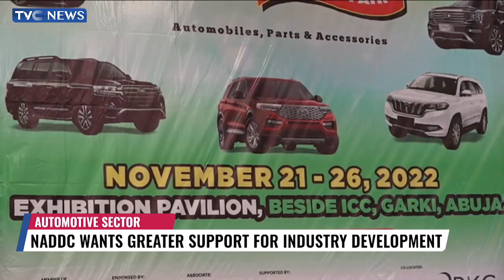NADDC Wants Greater Support For Industry Development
The National Automotive Design and Development Council NADDC is seeking better support for the growth and development of Nigeria's auto industry.
It says the industry has great potentials which can only be fully harnessed with adequate support needed for its enhancement.